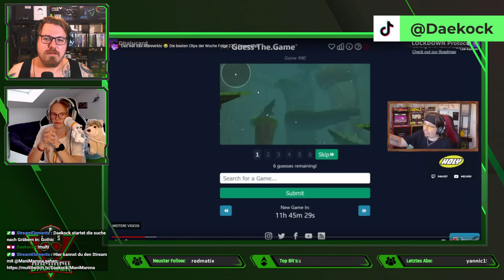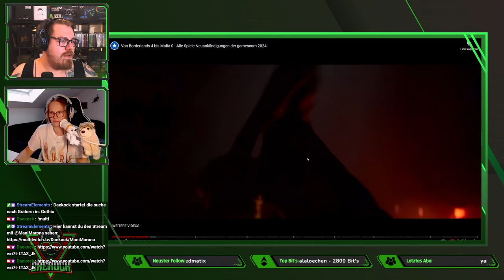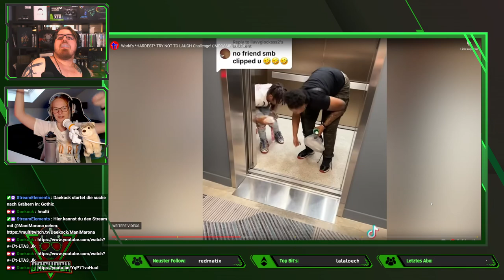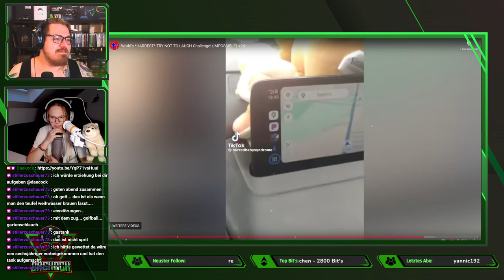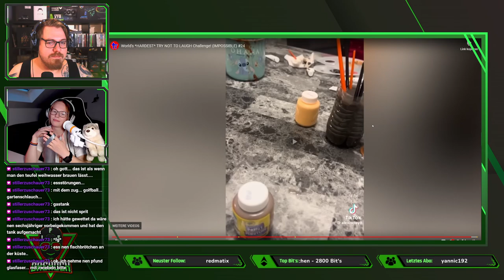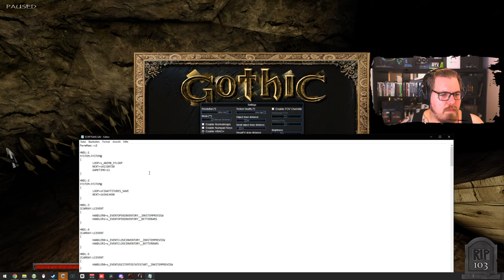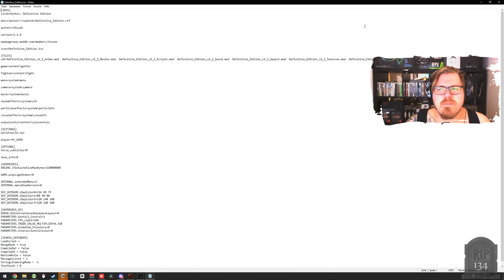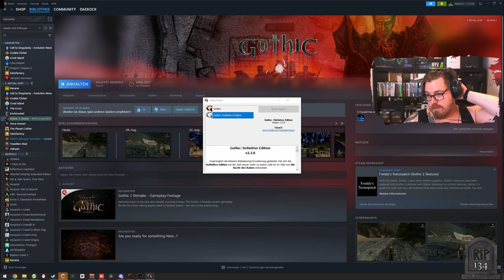Reactions & Gothic | Entspannt ins Wochenende!!! mit @manimarona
Willkommen zu meinem Stream von Gothic 1! Heute reisen wir zurück in die Welt der Kolonie und erleben ein echtes RPG-Kultspiel. Begleitet mich auf dieser epischen Reise voller Herausforderungen, spannender Quests und gefährlicher Kämpfe. Wir treffen auf raue Charaktere, erforschen die gefährliche Wildnis und versuchen, in einer gnadenlosen Welt zu überleben. Schließt euch mir an, um gemeinsam die düstere Atmosphäre von Gothic zu erleben!

Mo - Do: ca. 18:00 bis 21:30
Fr - Sa: ca. 15:00 Uhr bis Open End
So: ca. 15 Uhr bis 21:30

00:00:00 Gothic 1
00:10:42 Reaction
02:32:09 Gothic 1
03:58:32 Pause
04:05:00 Gothic 1